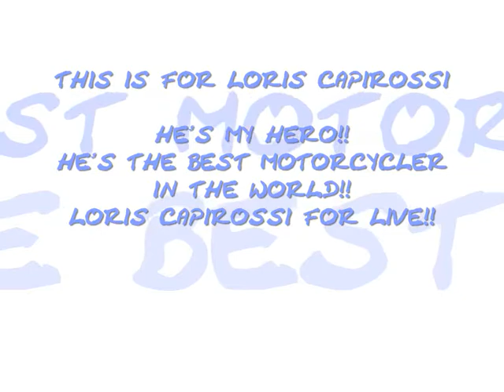loris capirossi!!! my hero!! capirex for live!!!!!!!!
he's the best!!